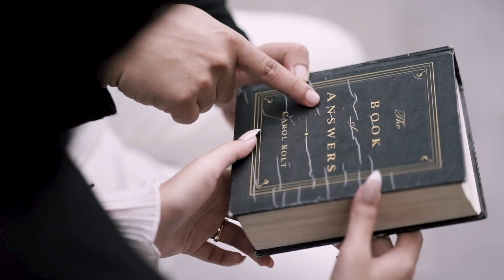BELINDA RIEZKY BTS 2019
lenza weddingfilm